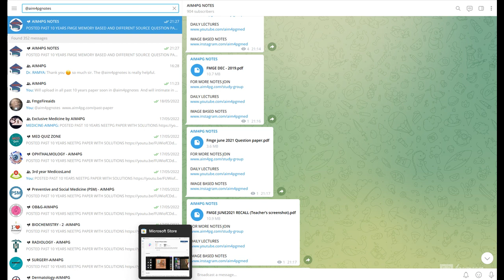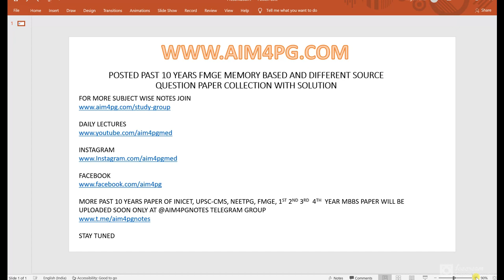FMGE PAST 10 YEARS PAPER WITH SOLUTIONS 2012-2021 | AIM4PG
MORE PAST 10 YEARS PAPER OF INICET , FMGE , UPSC-CMS, 1ST 2ND 3RD 4TH YEAR MBBS PAPER WILL BE UPLOADED SOON ONLY AT @AIM4PGNOTES Telegram Group

Very useful topic for MBBS, MD, DNB, RESIDENT, INICET, FMGE.